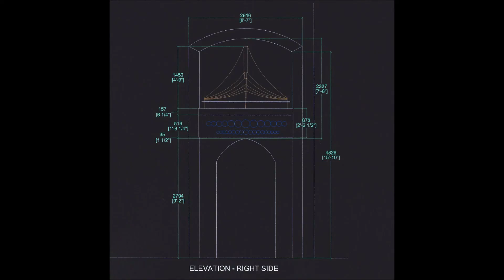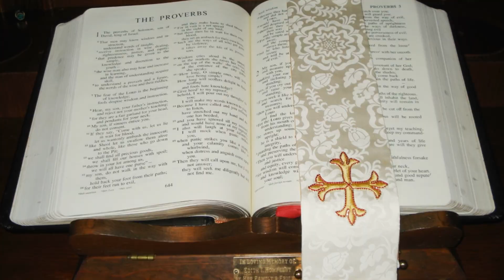Triune Music rebuilds/expands the Austin Pipe Organ at First UMC in Elgin, IL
The Austin Pipe Organ at First UMC was installed in 1924 and consisted of 25-ranks of pipes. In 1967, as a product of the "Organ Reform Movement" (led by E. Power Biggs and Albert Schweitzer), the organ was removed, rebuilt and enlarged to 40-ranks. Wind pressures were lowered and scales were reduced, in line with the thinking of the time and the desire to move towards a more "Baroque" organ sound.

By 2005, the 80-year-old console was becoming unreliable. It was determined that a new console could provide more reliability, expanded combination action, a MIDI interface, and the ability to add additional pipes.

In 2006, a new custom 4-manual console was installed. It was built by Rodgers Instruments of Hillsboro, Oregon (a member of the Roland family of companies). In 2007, the organ was expanded with additional pipes, bringing the total now to 60-ranks. Most noticeable (in the rear gallery) is the solid brass Trompette en Chamade, built by Fratelli Ruffatti of Padua, Italy.

The funding for the project was done in two phases. The first phase replaced the Austin console with a new 4-manual Rodgers console and an MX-200 sound module. The second phase added the 20 new ranks of pipes, plus the interface to the original 40 pipe ranks. The organ now has over 160-ranks of pipe and digital sounds to support the church's Music Ministry.